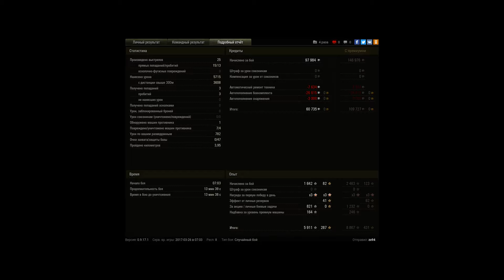Scorpion_G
Побрали базку ))